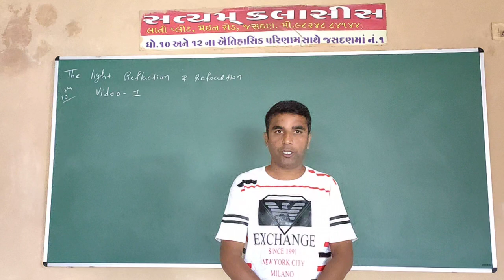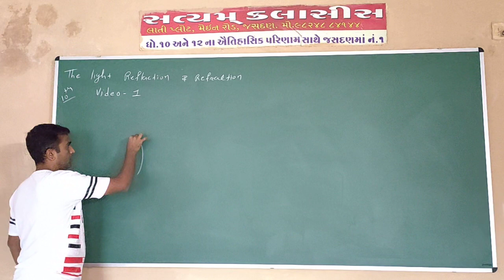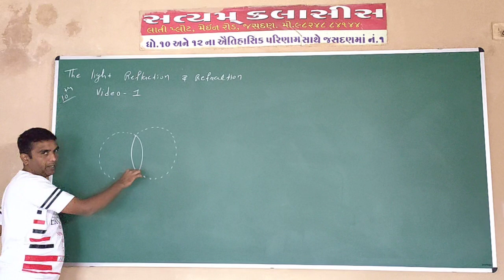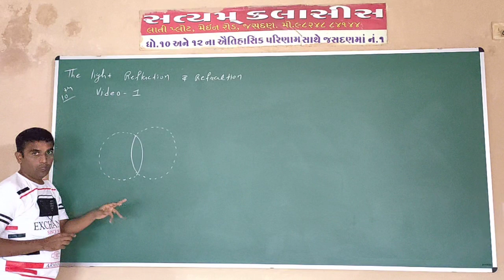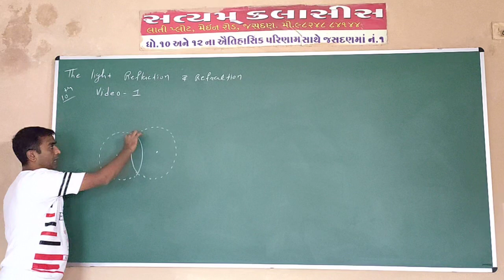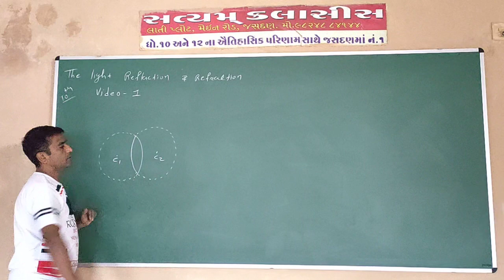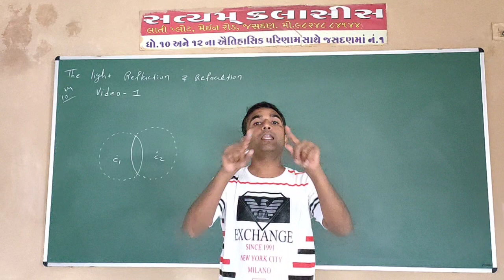Std. 10th science| lence part 1| by sanjay patel| satyam classes jasdan